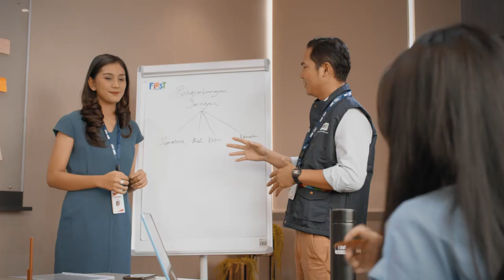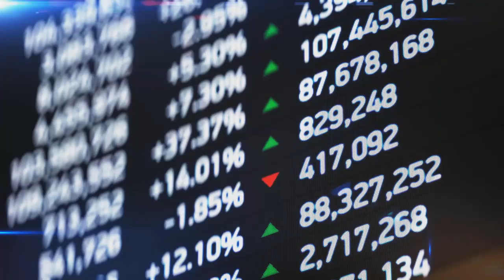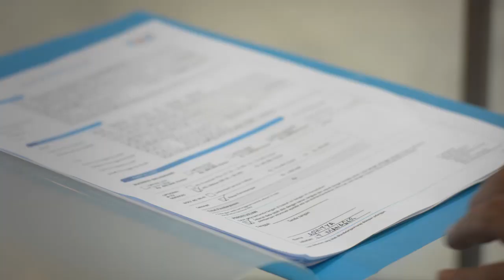Discover Possibilities with Link Net Enterprise Business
Kami percaya bahwa teknologi akan membawa peran untuk meningkatkan kualitas hidup dimasa depan. Karena itu, kami ada disini untuk mendukung customer kami meraih semua kemungkinan yang tak terbatas, untuk membantu mereka menciptakan sesuatu melebihi apa yang bisa diimajinasikan dan untuk menemukan sesuatu yang baru hari ini.

Be our part to Discover Possibilites :)